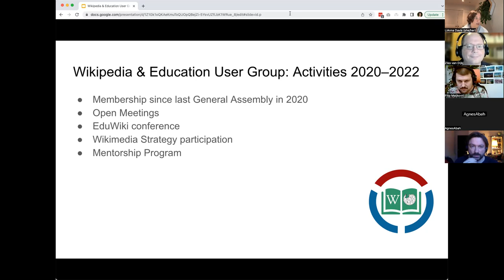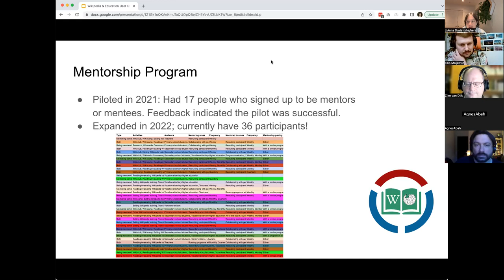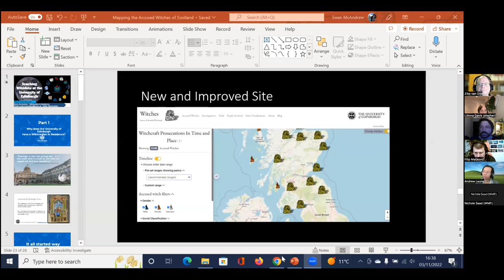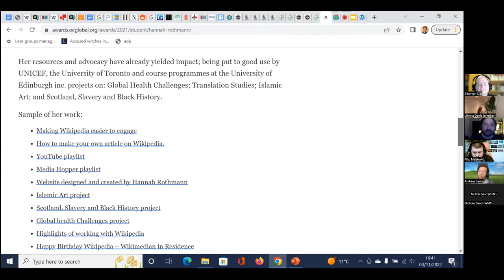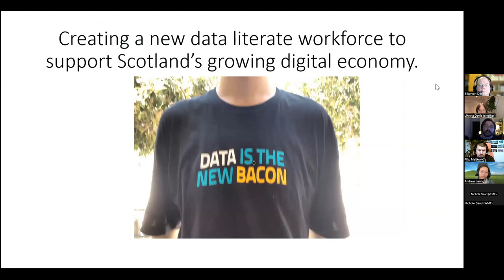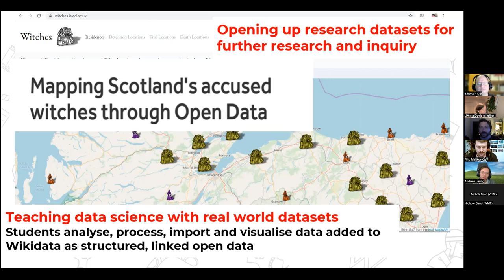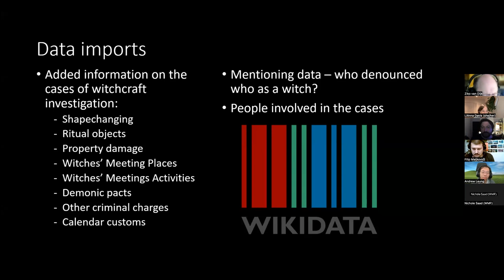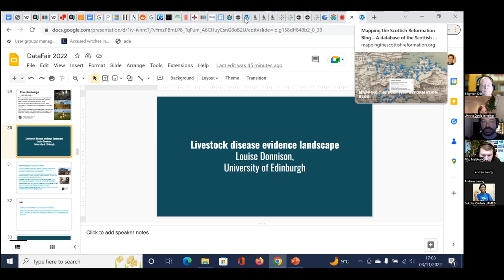Wikipedia & Education User Group General Assembly + Open Meeting November 2022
Agenda:
* Introductions
* General Assembly
** User Group activities review
** Board election
* Wikidata 10th birthday celebration
** Guest speaker: Ewan McAndrew, Wikimedian in Residence, University of Edinburgh